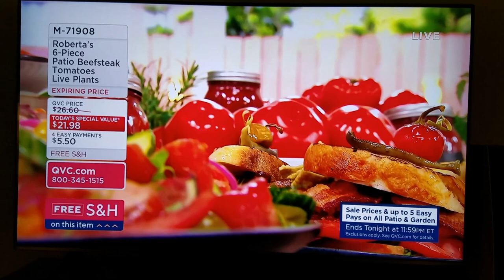QVC Fart - Live On Air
Listen at the 28 second mark. It's so pronounced that the woman on the phone actually stops talking. Devin's perfectly mistimed "Awesome" is the cherry on top. Who knew that randomly watching Down Home with David on QVC one night would result in finding this gem.

Thank you, David! This absolutely made our night and truly is the gift that keeps on giving.